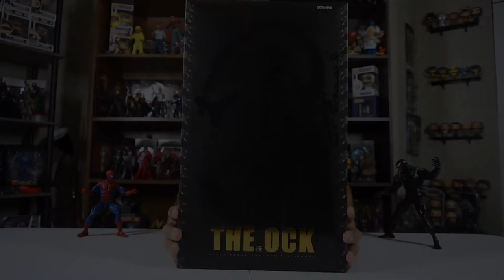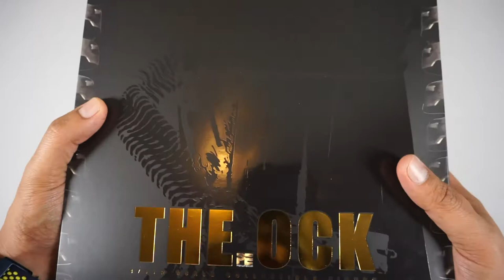TOYS ERA DOC OCK Escala 1:6 UNBOXING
Hoy les hago otro increible unboxig El Doc OCK de Toys Era. Esta es una figura de escala 1:6 y esta increible. El detalle es espectacular y lo recomiendo totalmente.

Esta figura la consegui en toyswonderland.com